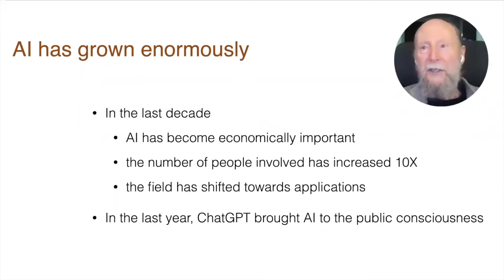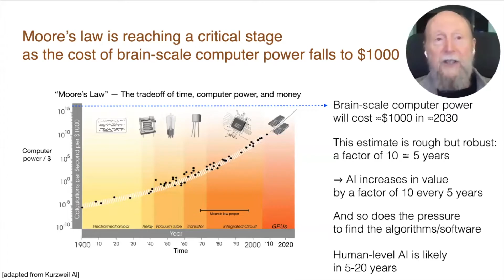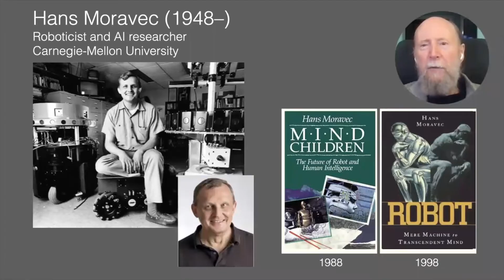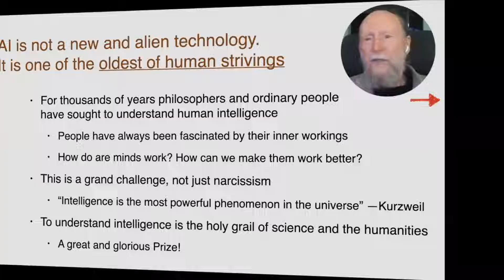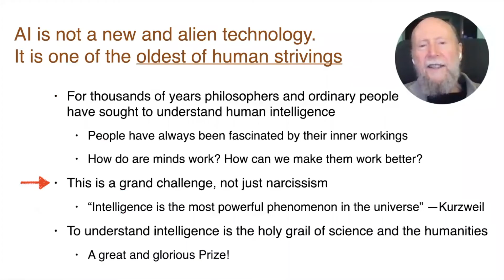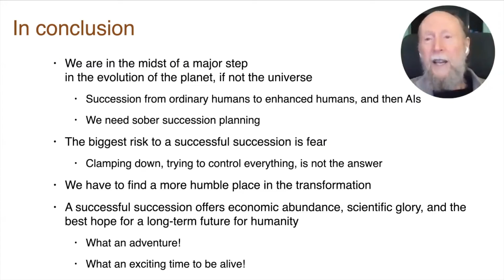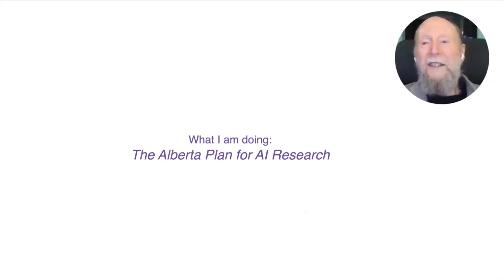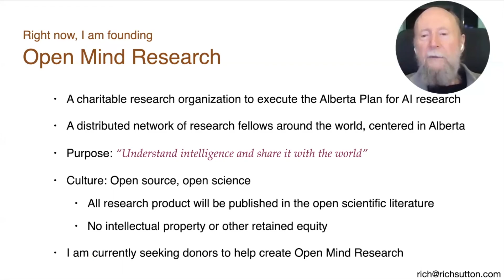AI Succession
This video about the inevitable succession from humanity to AI was pre-recorded for presentation at the World Artificial Intelligence Conference in Shanghai on July 7, 2023.